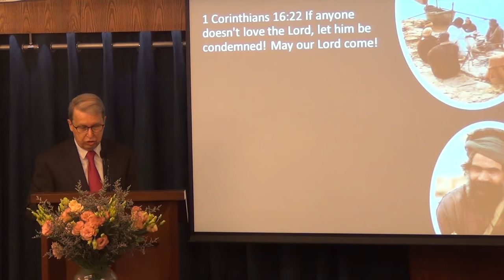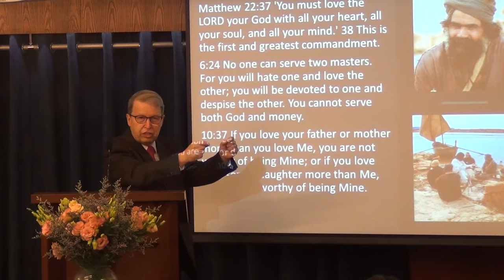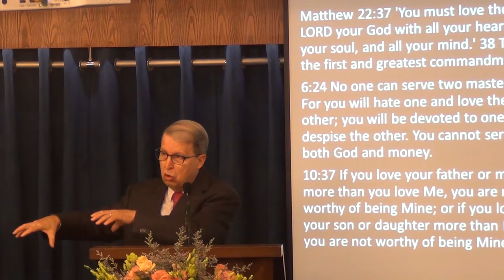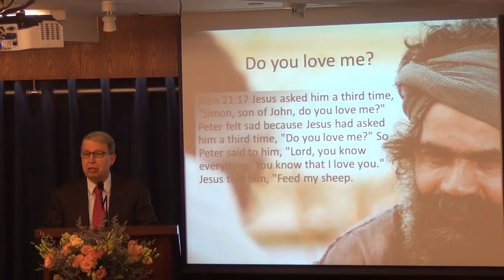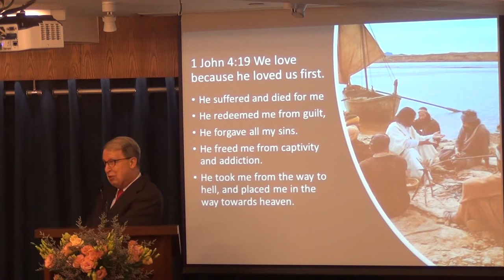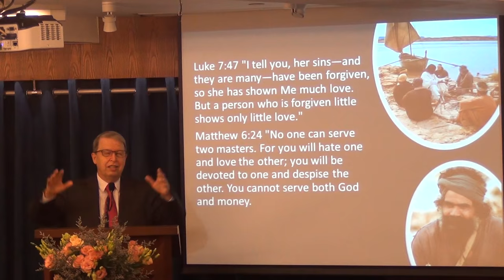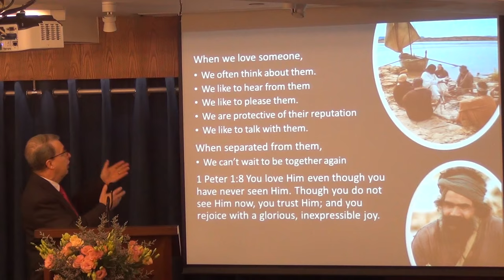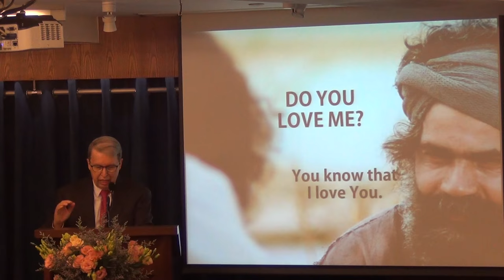Do You Love Me?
There are various degrees of loving Jesus. How is love for Christ manifested? Why is loving Jesus important? The quality of our life here and our eternity depend on how we answer this simple question: DO YOU LOVE ME?
Sermon by Pastor Rene
08 April 2018